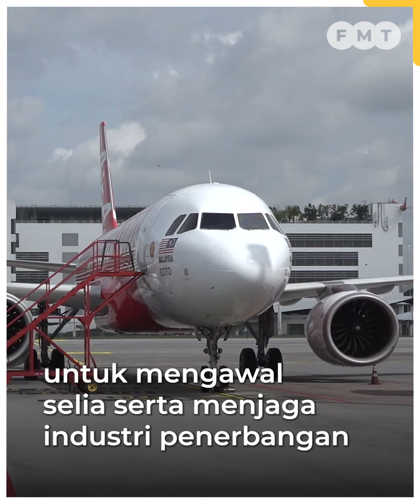Hanya agensi nasional dibenar urus industri penerbangan, kata pakar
Seorang bekas pegawai kerajaan dalam sektor pengangkutan mencadangkan agar sebuah biro khas ditubuhkan untuk mengawal selia serta menjaga industri penerbangan Sabah dan Sarawak bawah Pihak Berkuasa Penerbangan Awam Malaysia (CAAM).